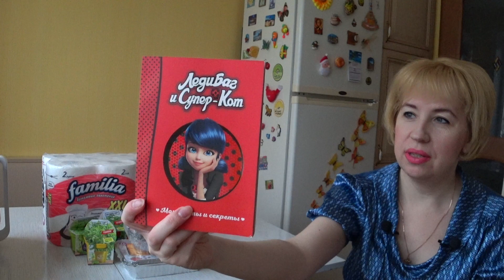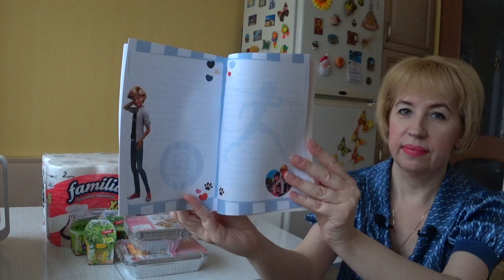МНОГО ПОКУПОК в ФИКС ПРАЙС и не ТОЛЬКО ✦ ПОКУПКИ ФИКС ПРАЙС для ДОМА ✦ АКЦИИ ✦ СКИДКИ в МАГАЗИНЕ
ЧТО я КУПИЛА в ФИКС ПРАЙС и не ТОЛЬКО.Мои ПОКУПКИ для ДОМА и не ТОЛЬКО.БЮДЖЕТНЫЕ ПОКУПКИ по АКЦИЯМ,СО СКИДКАМИ на канале: С вами НАЕДИНЕ